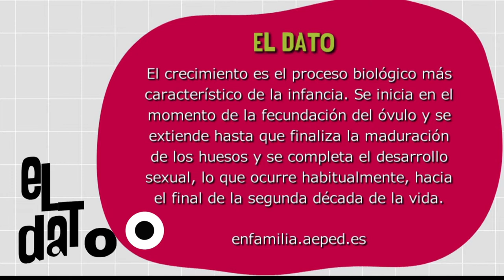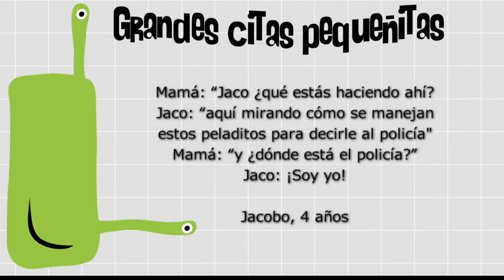Crecimiento de los niños [Paso a Paso Tv] Telemedellín